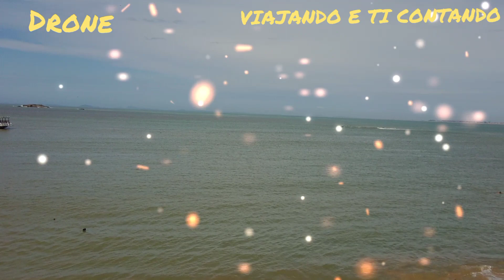DRONE NA PRAIA DO CENTRO. RIO DAS OSTRAS RJ.